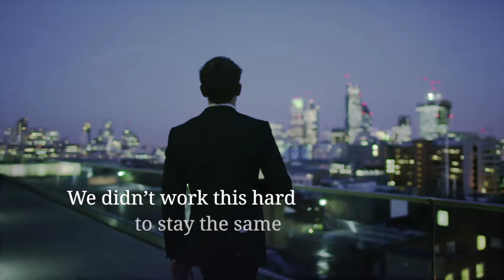Welcome to the world of Fisher & Woordes [Official Brand Video]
The official 2018 Fisher & Woordes brand advertisement video featuring Daniel Korsten, a sneak preview behind the scenes and close-up shots of our exclusive collections.

Fisher & Woordes is the brand of refined style and premium craftsmanship for distinguished gentleman around the world; transcending generations and striving for the extraordinary.